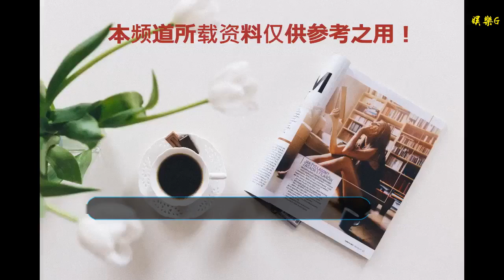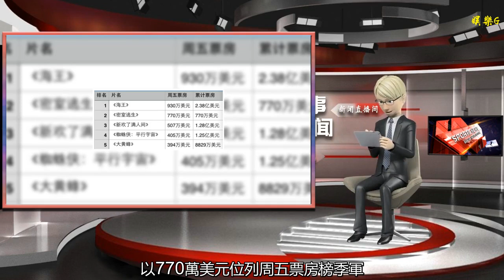《海王》北美周五票房三連冠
谢谢！

    時光網訊 華納出品的漫威超級英雄電影《海王》以930萬美元單日票房連續三周贏得周五票房冠軍，預計第三個周末將入賬2500萬美元。更值得一提的是，該片累計票房已經趕超《蝙蝠俠大戰超人：正義黎明》，成為DC宇宙（DCEU）最賺錢的電影。
    《海王》在北美累計票房達到2.38億美元，超過了《正義聯盟》的2.2億美元，成為DC宇宙北美最賣座電影，同時，該片的全球累計票房已達到8.87億美元，超過《蝙蝠俠大戰超人：正義黎明》的8.736億，成為DC宇宙票房冠軍。但這個成績依然落后于DC漫改電影《蝙蝠俠：黑暗騎士崛起》的10.849億和《蝙蝠俠：黑暗騎士》的10.03億。
    索尼出品的懸疑驚悚片《密室逃生》周五正式開畫，以770萬美元位列周五票房榜季軍。該片以900萬美元的預算獲得了出色的首周成績。該片將于1月18日登陸內地院線。
    上周排名第二的《新歡了滿人間》本周五下降一個位次，以507萬美元位列第三。《蜘蛛俠：平行宇宙》逆襲《大黃蜂》穩守周五票房榜第四位，后者落至第五。前者北美累計票房1.25億美元，后者累計票房為8829萬美元。